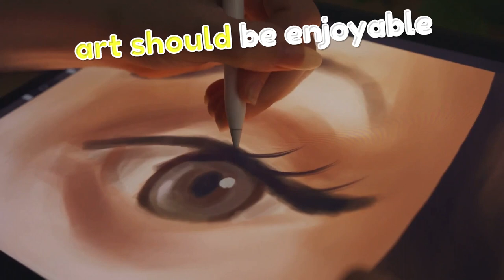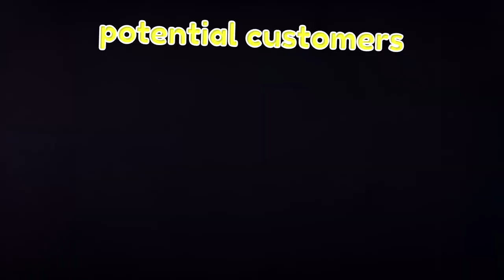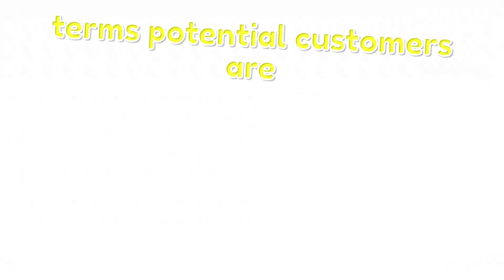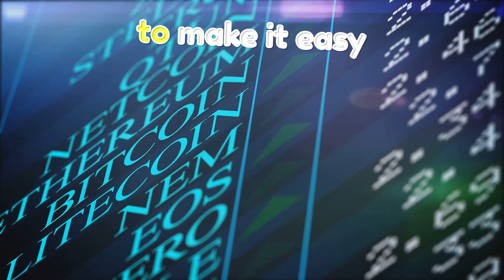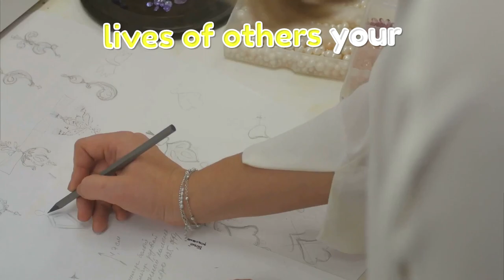Turn Your Digital Art into Cash Mastering Etsy Sales! (7 Steps)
Learn how to sell digital products online and boost your Etsy sales with this step-by-step guide! Whether you're new to selling on Etsy or looking to increase your profits, this video covers everything you need to know about selling digital products on Etsy. Discover key strategies to optimize your product listings, attract more customers, and skyrocket your sales. Don't miss out on this valuable information to take your Etsy business to the next level!
00:00:00 A Spark of Digital Joy?
00:00:21 A Treasure Chest for Digital Creators
00:00:48 Untangling Etsy Challenges
00:02:35 Crafting Digital Products that Shine
00:05:15 Showcasing Your Digital Masterpieces
00:05:36 SEO Secrets for Etsy Success
00:08:26 Building a Community, Sparking Joy
00:08:47 The Sweet Rewards of Etsy Sales
00:09:09 Embracing the Etsy Adventure
00:09:29 Time to Sparkle on Etsy!